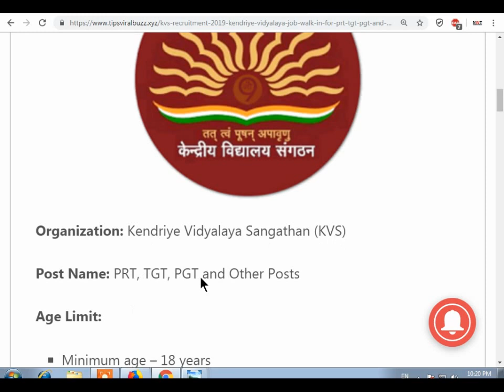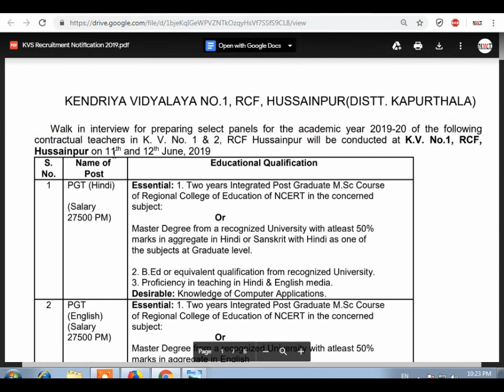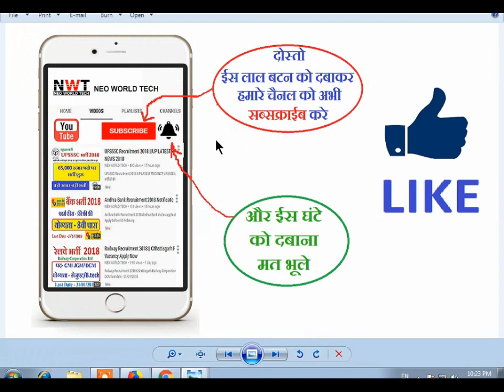KVS Recruitment 2019 | How to Apply Online for KVS | No Exam | Teacher Vacancy 2019